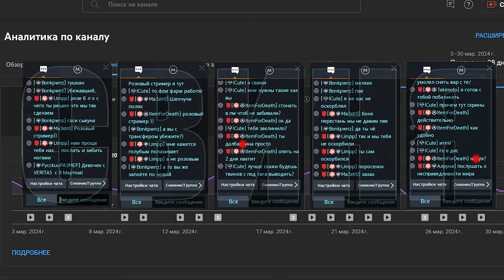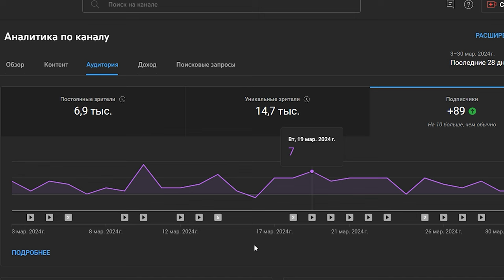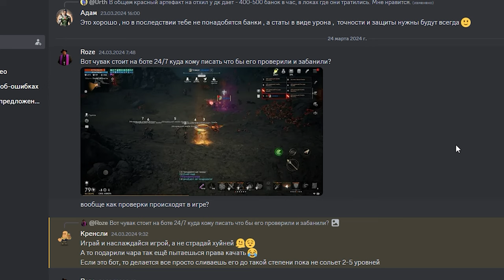l2m Свинитос 22 день 🐷